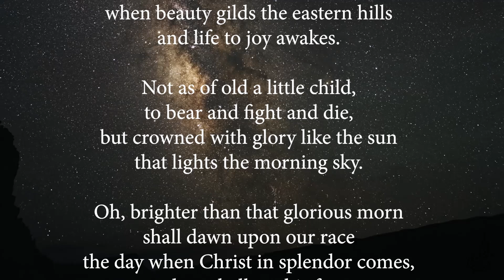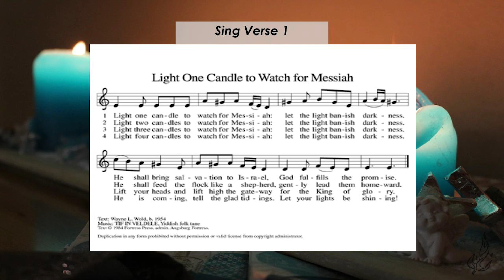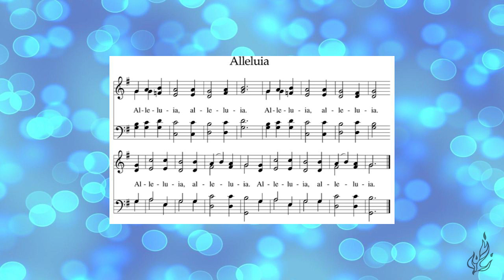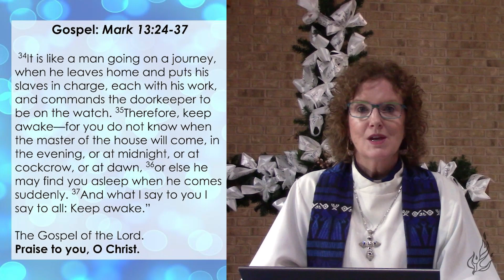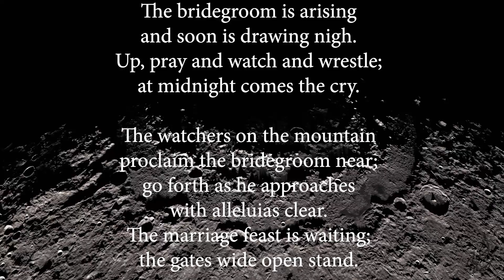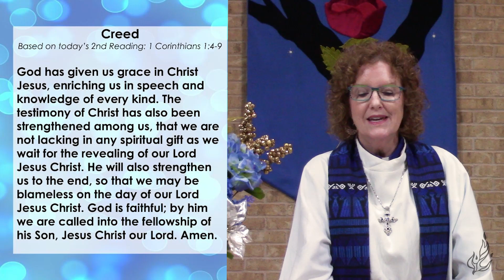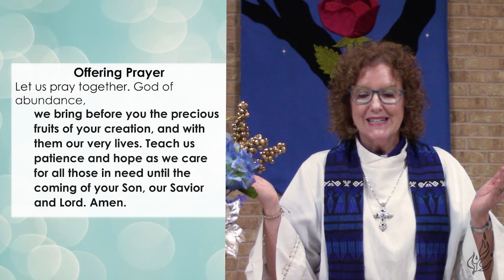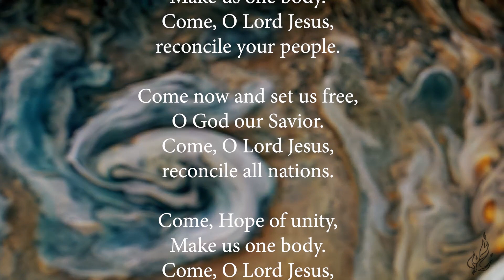First Sunday of Advent 2020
Worship Sundays, 10 am
St. Luke's Lutheran Church
Worship at St. Luke’s is energetic and uplifting with an inspiring message, wonderful music, a beautiful choir, a children/youth message and the celebration of Holy Communion every week.
We are a Reconciling In Christ Church that welcomes all who wish to attend.  for more information.
Adult Education and Confirmation classes (for middle school) are at 8:45 am before worship
Elementary Sunday School takes place after worship at 11:30 am
Youth meet after worship about twice a month and for special events and projects.
Come and experience Christianity that is kind, compassionate and inclusive of the whole rainbow of God’s people!